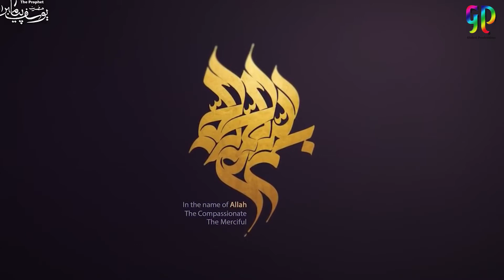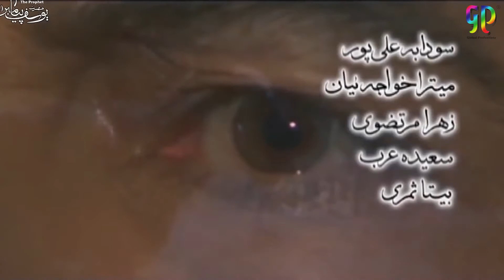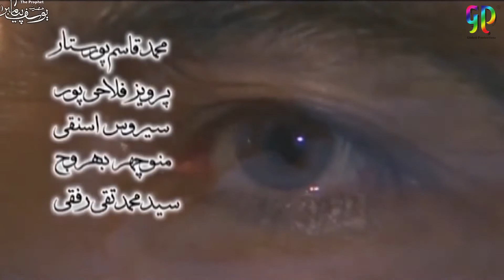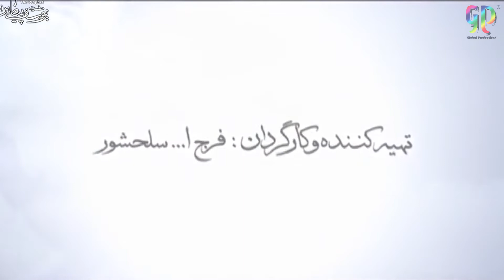Hazrat Yousaf A.S 1080 HD Episode 27 in urdu | Islamic Movies | Global Productions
Hazrat Yusuf (A.S.) makes people of Egypt aware of the approaching danger and urges them to prepare themself for the upcoming drought.